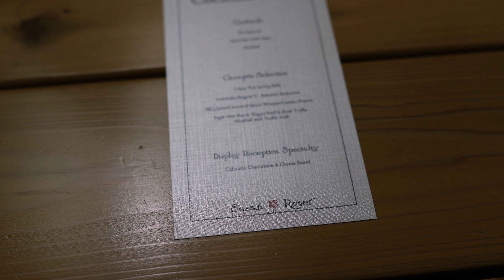Susan and Roger Wedding Highlights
MB01WRFCI7B69L5